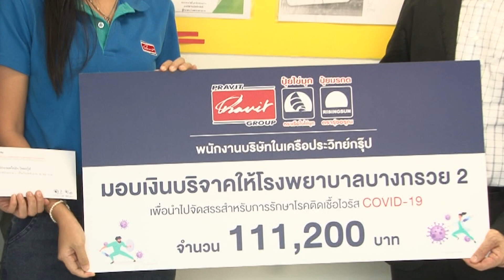Scoop เครือประวิทย์กรุ๊ป : มอบเงินสนับสนุนโรงพยาบาลบางกรวย 2 สู้ภัย COVID 19